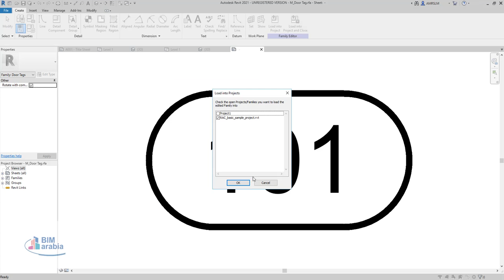ROTATE TAGS WITH COMPONENTS IMPROVEMENTS